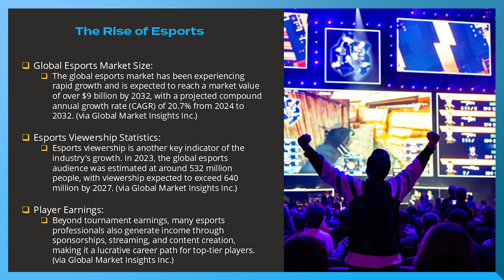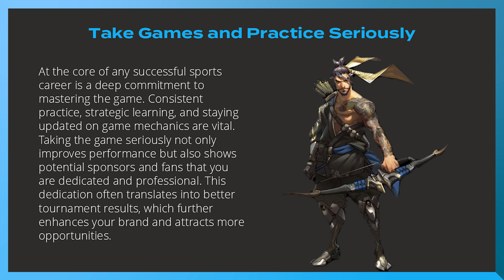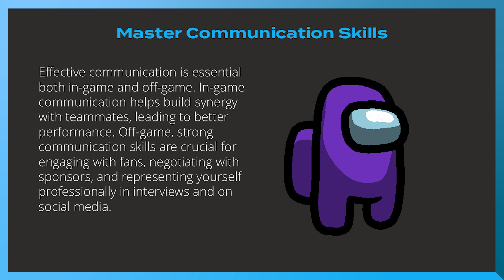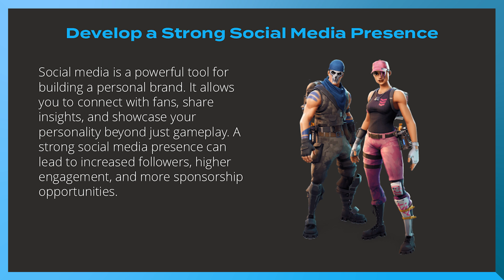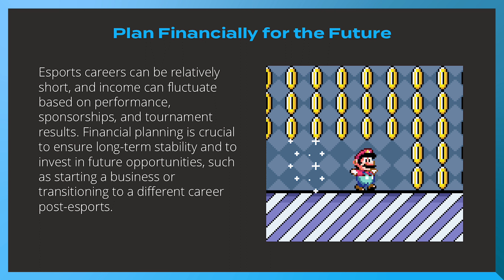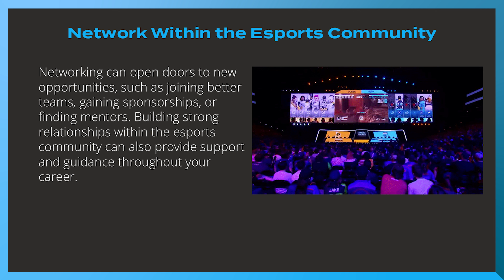Turn Your Brand into a Business 💡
Tariq Ali Cayne speaks to the pro esports players and gamers at the Ultimate Endgamers League Camp and shares insights about transforming a brand into a business. If you're a pro gamer or aspire to make a career in esports, this session is a must-watch! These principles impact the way you perceive life.

Proverbs 29:18 🌱